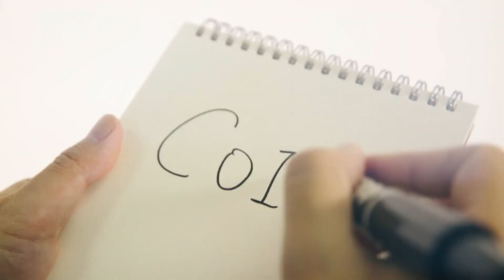Magic Spinner 2 0 トレーラー字幕付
Magic Spinner 2.0 by Happy Bond Lee & Magic 8